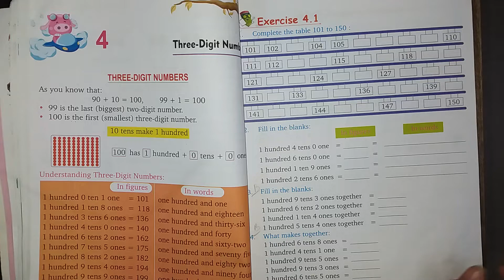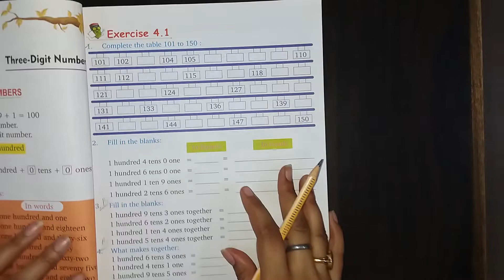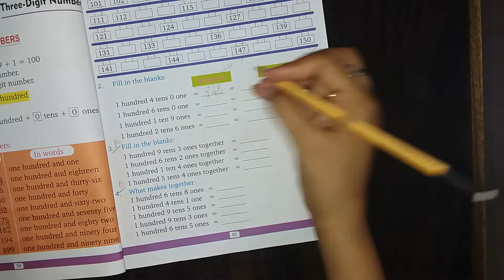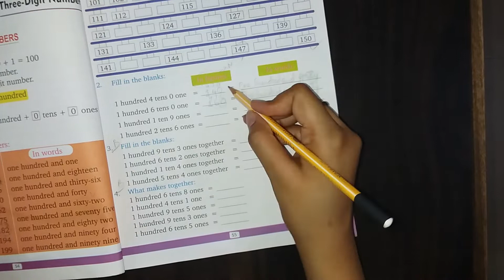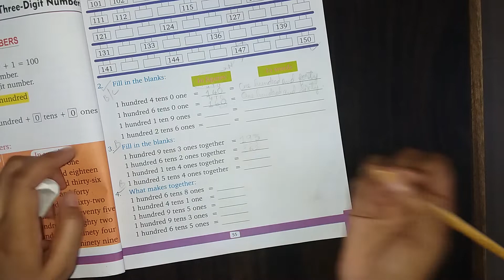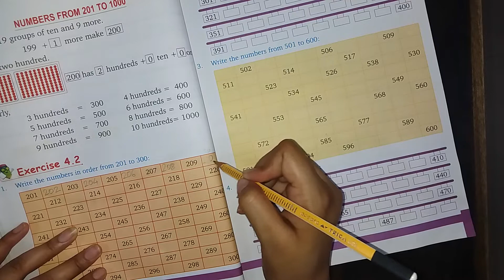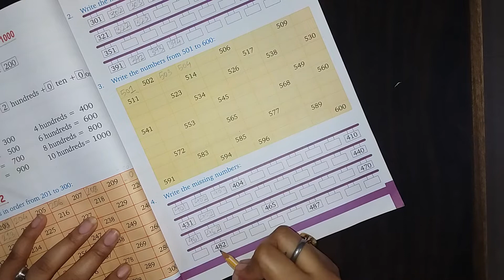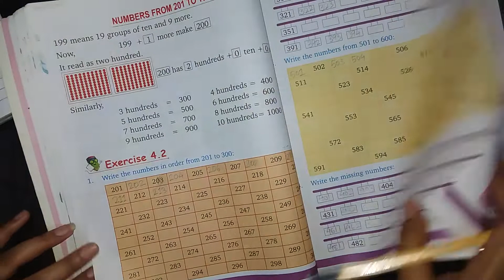THREE - DIGIT NUMBERS-i